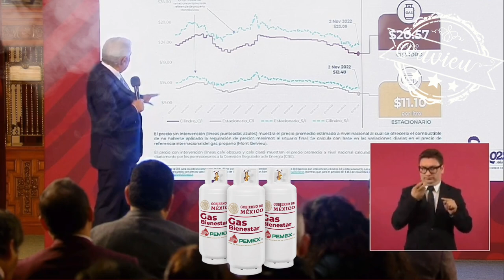El gas bienestar está en pausa, pero se probó que funciona 🦆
El gas bienestar está en pausa porque tenemos otras tareas, pero se probó que funciona 🦆, por eso es importante que intervenga el Estado 🦆.